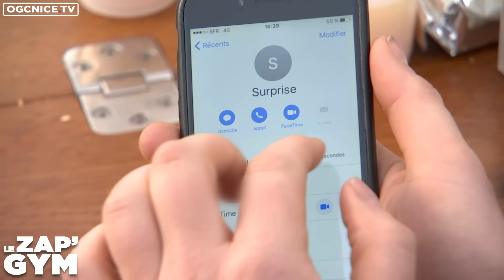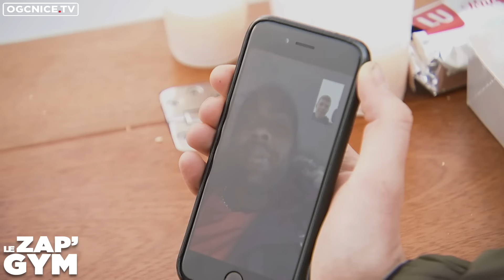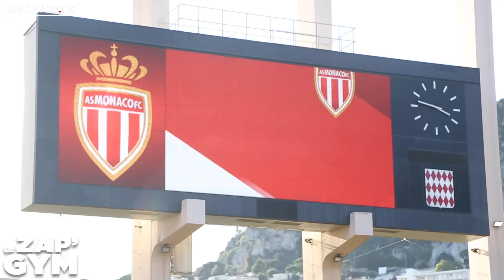Le Zap'Gym n°85